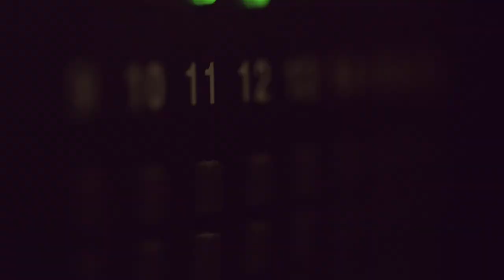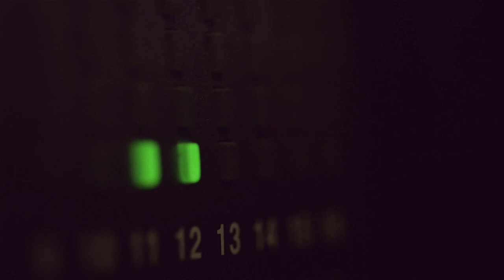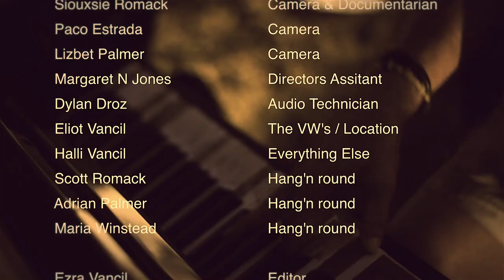Settle Down Good Film! 'Making of' the song and video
See how many people came together in the end to help make this dream work come true. A two year trial to make 'You', the new album from Ezra Vancil. This is a first in a series of 'Scenes from You' with footage from The Congress House Studio, the making of music videos and good friends in a field dancing. :)

Note: My apologies seems the credits went out unfinished. Andre Morah 2nd engineer at the congress house studio.

Help us make more music and videos and pay for Gas on the road!

SETTLE DOWN FILM
(Scenes from the album 'You)

Directed by  Siouxsie Romack & Ezra Vancil
Settle down Good (Album Cut) | From album 'You'
Produced By Ezra Vancil   | Co-produced David Castell
By Ezra Vancil  | Vocal, Mandolin, Guitar
Lori Martin  | Bass, Vocals
Kent Smith  | Piano
Orville Johnson  | Banjo
Jay Stapley  | Guitar
Chris Brush  | Drums Percussion

Mix & Master - David Castell

Settle down Good (Film Version)
Produced By Ezra Vancil

Kent Smith  | Piano
Orville Johnson  | Banjo
Ben Salicco   | Guitar
Chris Brush  | Percussion

The Congregation - From video

 Kent Smith   Piano
 Martin McCall   Drums
 Eric Entrekin   Acoustic
 Dennis Rybacki   Banjo
 Rich Doty    Mandolin
 Ben Salico   Electric Guitar

Allison Wood   Dance/choreography
Sophi Marass  Dance
Stevo McMaryion  Dance
Marielle McGregor   Dance

Production, Extras & Crew

 Siouxsie Romack   Camera & Documentarian
 Paco Estrada   Camera
 Lizbet Palmer   Camera
 Margaret N Jones   Directors Assitant
 Dylan Droz   Audio Technician
 Eliot Vancil   The VW's / Location
 Halli Vancil   Everything Else
 Scott Romack   Hang'n round
 Adrian Palmer   Hang'n round
 Maria Winstead    Hang'n round

 Ezra Vancil   Editor

Engineer Mark Hallman  & Adrian
Recorded at Congress House Studio In Austin
Executive Producers, Eliot Vancil & Timothy Taylor
Special Thanks to The Congress House Studio - Austin, TX

The Album You, Available April 10th 2018, By Ezra Vancil